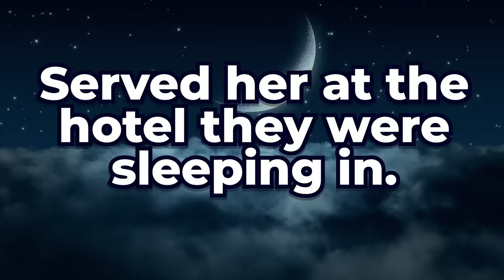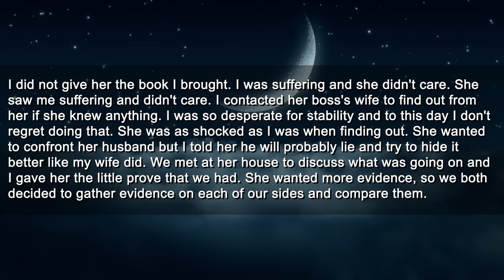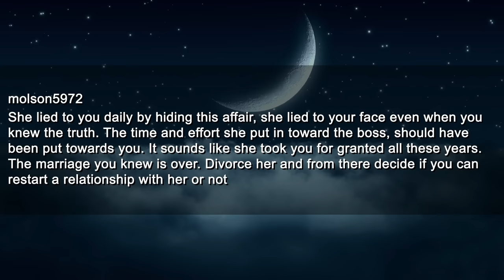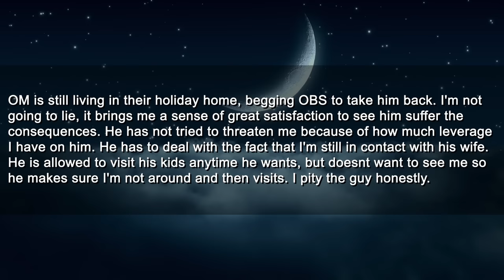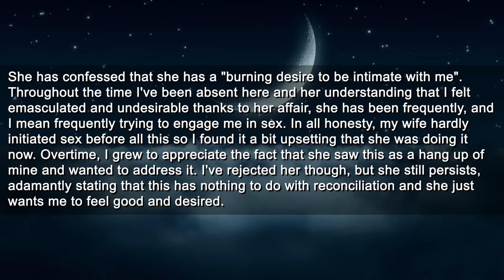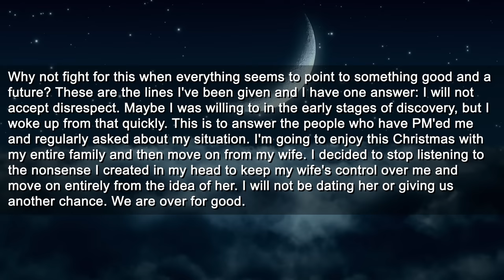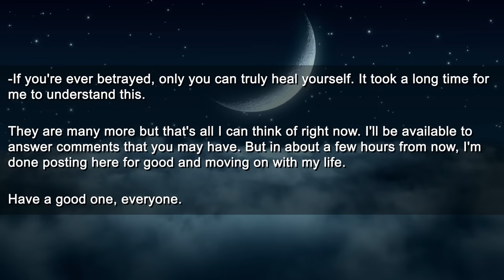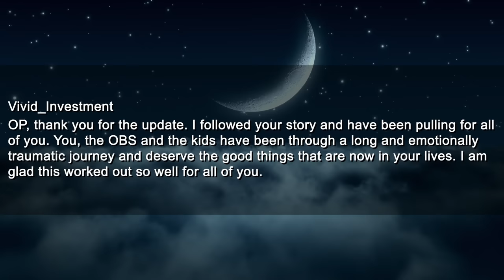Surprised My Cheating Wife With Divorce Papers at Her "Secret" Hotel Getaway Affair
Timestamps:
0:00 Intro
0:15 Story Start
10:25 Comment
11:19 Update
14:34 Update
16:30 Comment
16:45 Update
20:49 Update
24:01 Comment
24:31 Update
28:34 Update
32:26 Update
34:39 Final Update
37:51 Comments
38:17 Reaction
49:14 Outro

Roger
Pretzelman5
Nelson
Gerald
SurfDD
Guy
Mohamed

► Title: Surprised My Cheating Wife With Divorce Papers at Her "Secret" Hotel Getaway Affair